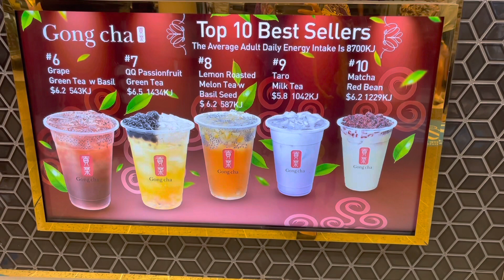Dubbo Tour part-1 Pre Holiday Shopping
This video is part of AA Fantastic Sisters.